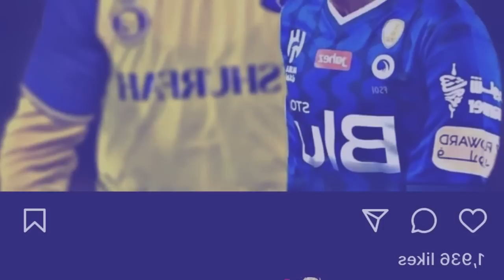nang pynshisha ka club al hilal na saudi arabia ban thied ia u messi ban iakhun ia u ronaldo